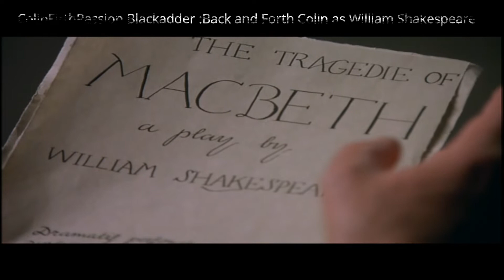Colin as William Shakespeare